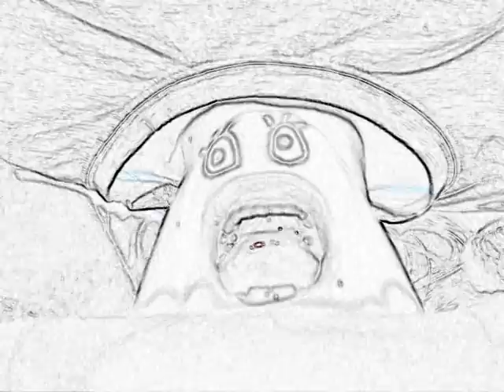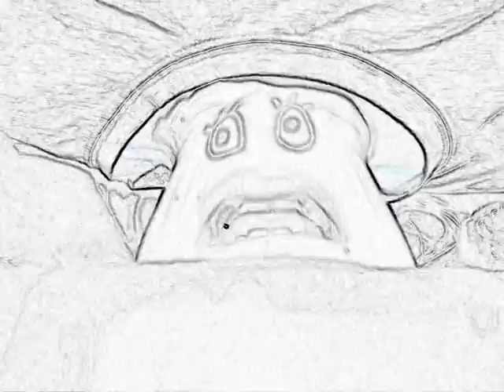Aura Dione - Geronimo (Cover by me and you)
Saying nothing can also mean everything